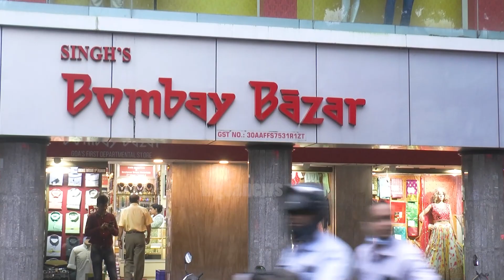Shri Vasanti Vithu Gavas Trust, distributed pillow covers and bedsheets to the Pernem Police Station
Shri Vasanti Vithu Gavas Charitable Trust, distributed pillow covers and bedsheets to the Pernem Police Station